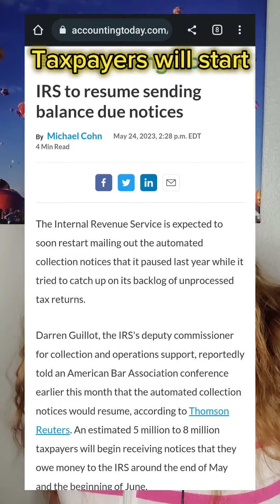The IRS Is Sending Notices You Have Been Waiting For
The IRS announced it will start sending automated collection notices starting at the end of May, the Begining of June.  If you owe the IRS money, be on the lookout for a notice.